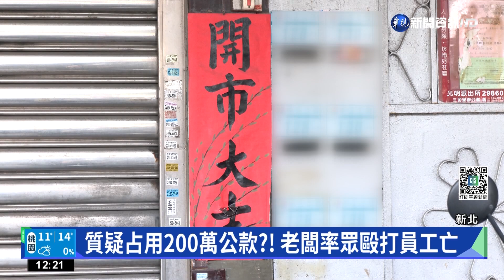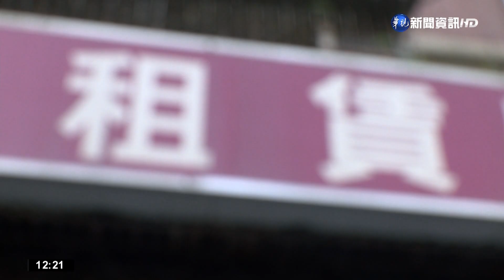博弈公司命案! 員工遭疑吞公款被毆致死｜華視新聞 20221223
黑吃黑鬧出人命的案件，來看到一間線上博弈公司，員工都用收現金躲避查緝，沒想到200萬的款項不翼而飛，老闆懷疑是員工手腳不乾淨，把人押出來跟租賃公司的朋友借場地，因為員工堅持沒侵吞公款，就被拿棍棒毆打，結果下手太重，雖然自行送醫，但還是回天乏術。警方獲報陸續逮人，發現涉案的老闆案發後竟然還悠閒地泡三溫暖，根本不知道自己已經被列為殺人罪的主嫌。